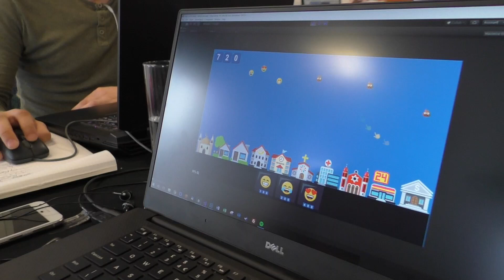Jamchester 2017 Team 29 Free D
Live from The Studio in the heart of Manchester, Jamchester is the UK's largest professional game jam!

Host - Nathan Rae